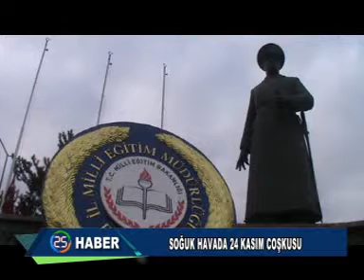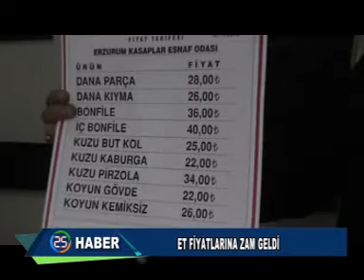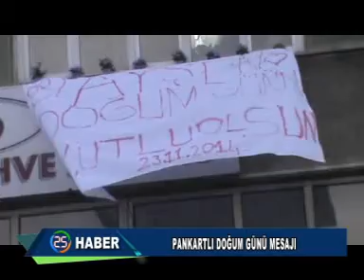HABER KAYIT 24 11 2014